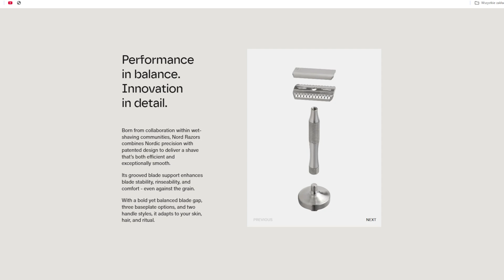Jak osiągnęliśmy jakość premium? Frez single point i kinematyka CNC dla ekskluzywnych rączek.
Jak podejść do projektu, który jest premium? Zobacz jak my to robimy i poznaj kolejny element, który stworzyliśmy przy współpracy z Nord Razors

🔥 Jak stworzyć ekskluzywny produkt premium?
🛠️ Jak wykonaliśmy ozdobne rowki za pomocą frezu?
💡 Jakiego frezu użyliśmy do tego projektu?

0:37 Wykorzystanie kinematyki maszyny
0:50 Obróbka
1:31 Chłodzenie narzędzi bez wewnętrznych kanałów
3:02 Wykonanie rowków za pomocą freza
3:11 Wybór narzędzia
3:36 Pochył głowicy w osi B i uniwersalność narzędzia
3:56 Gwint lewy i prawy dzięki osi Y
4:13 Synchronizacja przy przechwycie
7:34 Finalny efekt

Sprawdź ostatni odcinek, w którym stworzyliśmy specjalne szczęki, dzięki którym rączki maszynek mogliśmy chwycić w dzisiejszym odcinku!